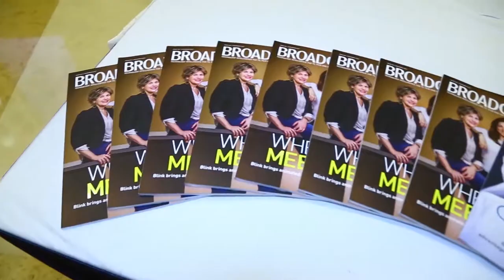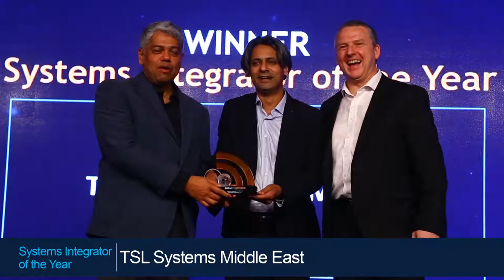ASBU presents BroadcastPro ME Selevision Awards 2017